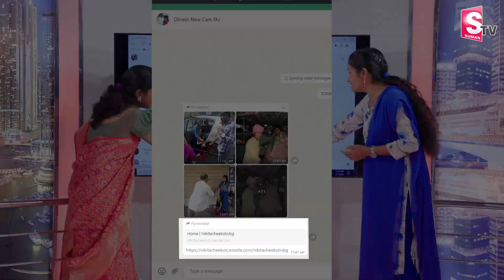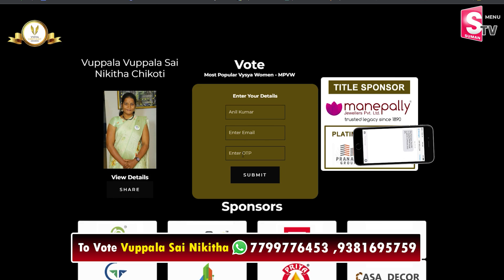Vote For Vuppala Sai Nikitha Chikoti | Vysya Lime Light Awards 2022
Vote For Vuppala Sai Nikitha Chikoti | Vysya Lime Light Awards 2022  @SumanTV